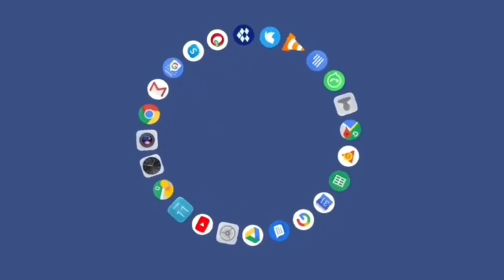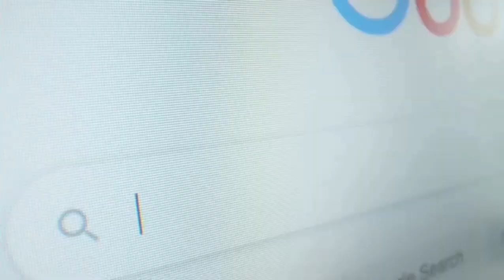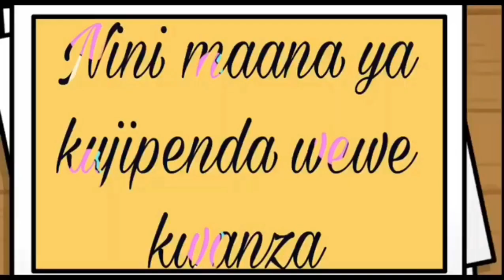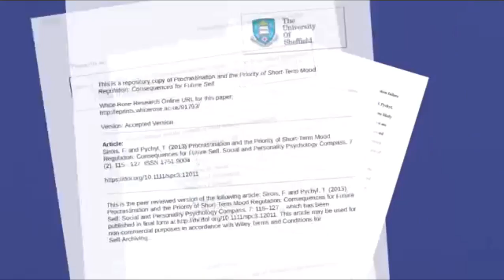Marudio ya motivation videos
Hello family

Today nimeshare nanyi top 10 ya marudio ya motivation videos ambayo nilishawahi zitoa... nazo ni
1.Embrace Fursa mpya & Nail it!!!
2.Kuwa mwema kwa ajili yako JIKUBALI/ Week Motivation!!
3.Ujuzi wa kujifunza 2021
4.Nini maana ya kujipenda wewe kwanza
5.Inaanza na kuishia na upendo
6.Nini maana ya kuwa mzima/Anza sasa
7.Anza kujiamini wewe mwenyewe kwanza
8.Fall forward _Tujifunze kutokana na makosa
9.Fuata ndoto zako_Fanya jambo kwa ajili yako
10.Namna ya kubaki na msimamo